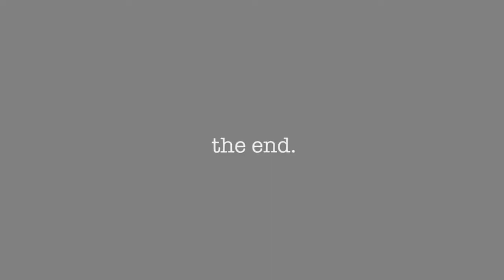Alpha Zetizen of the Year 2017 go to New Zealand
Mini highlight of our activities during Edutrip in New Zealand.